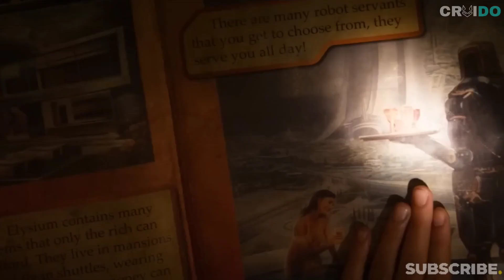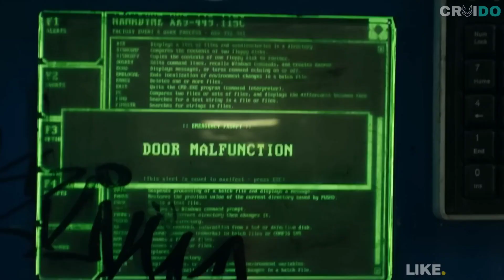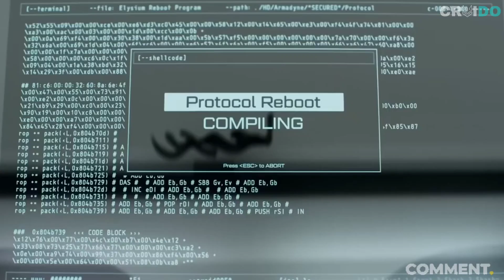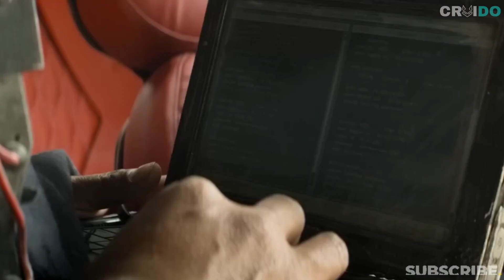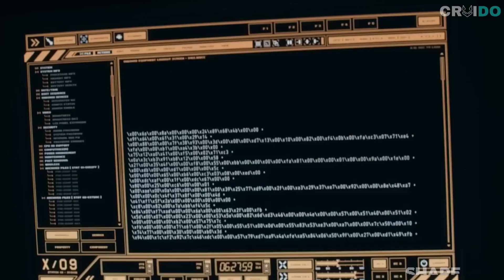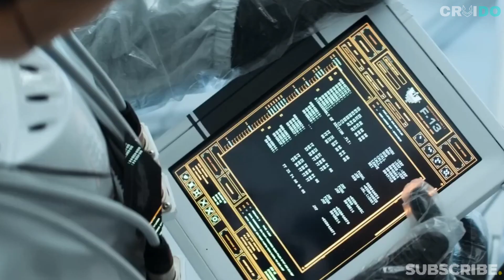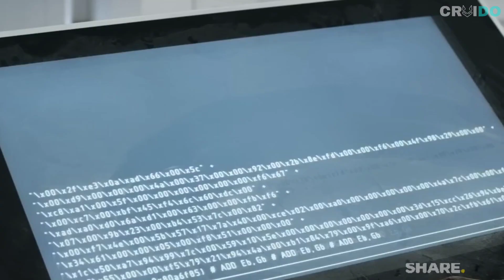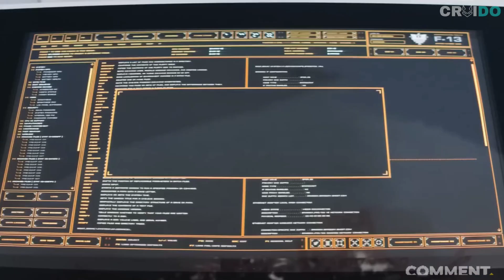Stranded on a Barren Planet | The Divide Between Robotic Servitude and Extraterrestrial Luxury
If you're looking for a quick and entertaining way to refresh your memory about the 2013 sci-fi action film "Elysium," look no further than this YouTube recap video! In just a few minutes, we'll cover all the major plot points, characters, and themes from the movie, making it the perfect refresher before diving into a sequel or rewatching the original.

Starting with a brief introduction to the film's futuristic setting and society, we'll introduce the main character, Max, a former criminal who finds himself in a desperate situation after being exposed to lethal radiation. From there, we'll explore his motivations for attempting to infiltrate the exclusive space habitat known as Elysium, as well as the obstacles he faces along the way, including the ruthless Secretary of Defense, Delacourt, and her hired mercenary, Kruger.

Throughout the recap, we'll also touch on some of the movie's major themes, including social inequality, healthcare, and the use of technology. With quick cuts, witty commentary, and engaging visuals, this YouTube recap video is the perfect way to relive the excitement of "Elysium" in just a few minutes. So grab your popcorn, settle in, and let's get started!